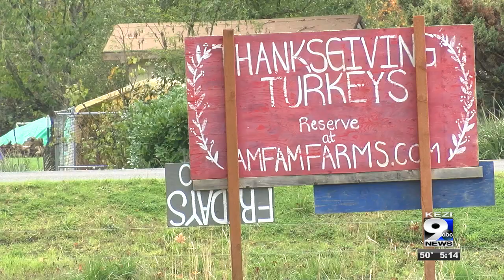Thanksgiving meal prices soar